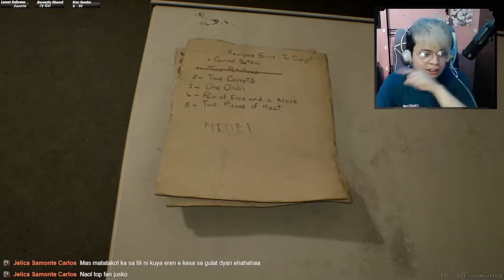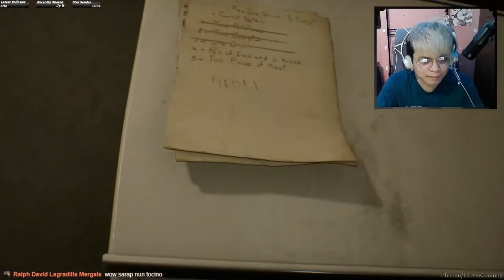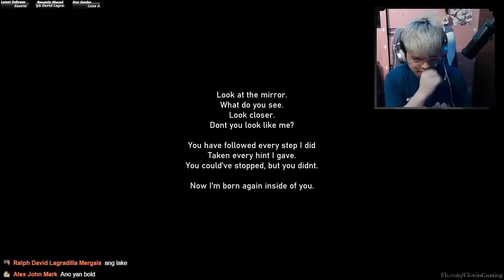Implements of Hell | Wag Sisigaw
A first-person psychological horror game. Explore the mysteries, unlock the secrets, and change the outcome in a slow-paced atmospheric, and horrifying experience.